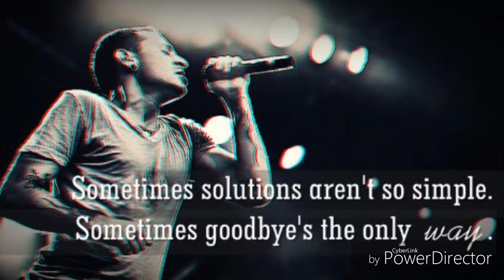My tribute to Chester Bennington RIP (1976-2017) FOREVER A FAN